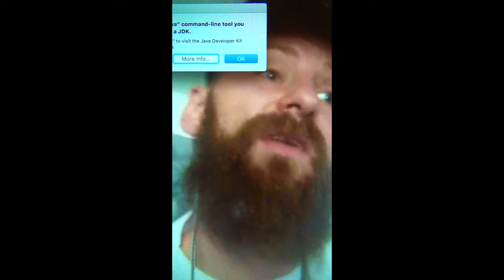MCKAMEY MANOR Presents (Across the Pond)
MCKAMEY MANOR’s “RESURRECTION" (Survival Horror just got Personal) tour. If selected to participate for the MM experience, you must understand that "EVERYTHING IS ON THE TABLE" once your tour begins. The only thing I will guarantee, is that you WILL NOT experience anything inappropriate, sexual or religious. In saying that..."EVERYTHING ELSE IS ON THE TABLE!" UNDERSTAND. The RESURRECTION tour is extremely mental and physical. You absolutely will come out with BUMPS, CUTS, BRUISES and possible BROKEN BONES. “RESURRECTION” is based on a "First Come, First Serve" basis once you have obtained your letter from a doctor saying that you are both mentally and physically cleared for such an extreme event. We are currently moving MM to TWO different locations…actually three if you count the ONE NIGHT ONLY show 16 June in New York. MCKAMEY MANOR will be open this summer (2017), for a even more challenging, interactive experience which will be located in Huntsville Alabama. “RESURRECTION” is a SOLO experience only! There will also be a toned down version opening this summer as well in Nashville Tennessee. MCKAMEY MANOR’s “RESURRECTION” will truly be the most extreme and realistic "Live Your Own Horror Movie" experience you could ever possibly imagine. This one of a kind experience can take up to 36 HOURS to complete under the full experience. There are MANY COPYCAT attractions, but there is ONLY ONE MCKAMEY MANOR. This new show is for guests who really want to challenge themselves in a very frightening (and real) environment. This is a true survival horror "Boot Camp" experience which again…can last up to 36 hours. We're back to the old MM rules of NO QUITTING and NO SAFE-WORD. This show has the strictest admittance guidelines, and you must meet all requirements. Cost of admission to the full tour in Alabama will be a 65.00 donation (payable on the day of your specific tour), to MM to off set your particular show, and one 50 pound bag of dog food, or two cases of canned dog food. Keep in mind you must meet all the requirements to participate in the (possible 36 hour) experience. I will be picking you up at the airport and taking you back as well.

1. 21 and above only (proof of age).
2. Doctors letter stating you are physically and mentally cleared to participate.
3. A background check provided by MM.
4. You have to be screened via Skype with me.
5. Proof of medical insurance.
6. Sign a detailed 30 page waiver.
7. You must pass a portable drug test prior to the show.

Remember…there is only one original MCKAMEY MANOR, and this one of a kind experience (depending on your skill set), could take up to 36 HOURS to complete. But please don’t concern yourself about that. Based on the track recored of past guests…that will never happen. All I ask is that you give the new “RESURRECTION” tour your absolute best possible effort. Understand going in…YOU WILL BE BROKEN! Consider this to be your official warning. "YOU REALLY DON'T WANT TO DO THIS." or at . MCKAMEY MANOR is turning the page, and will continue bringing this unique experience to you...the fans. Big plans are in store for MM at the new locations, and we will not disappoint. If you have any questions, please let me know. NOW BRING ON THE BRAVE SOULS WHO WISH TO CHALLENGE “RESURRECTION”…we're waiting for you. Good luck!
R/Russ McKamey

SAMPLE MEDICAL LETTER: I Josh Jones MD, know about MCKAMEY MANOR and have watched the 2015 ScareLA MCKAMEY MANOR Trailer as seen on You Tube. The proposed contestant (John Doe), is mentally and physically cleared to participate in such an extreme event as MCKAMEY MANOR. To the best of my knowledge participant (John Doe), has no hidden medical or mental issues that would detour them from participating in MCKAMEY MANOR.
Signed, Dr. Jones